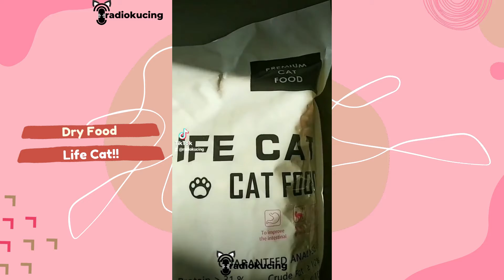Fast Review Makanan Kucing Life Cat Dry Food | Rapid Review Radio Kucing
Rapid Review Radio Kucing:
Review Makanan Kucing Life Cat Dry Food

Salah satu produk import dari China yang banyak di request untuk dibahas. Kali ini Radio Kucing persembahkan rapid review-nya dulu ya.

DAPATKAN INFORMASI REVIEW & UPDATE TERBARU TENTANG KUCING,  GRATIS!